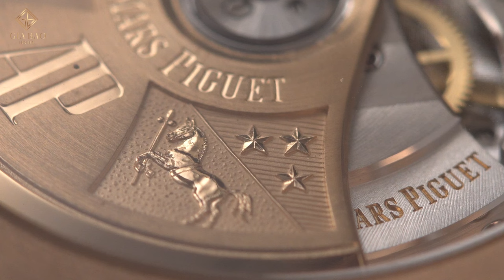Review đồng hồ Audemars Piguet Royal Oak Selfwinding Diamonds - Ông hoàng của ngành chế tác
Mệnh danh là “cặp bài trùng” trong ngành chế tác đồng hồ, kim cương và vàng khối là nguồn cảm hứng bất tận cho nhiều nhà thiết kế cũng như các chuyên gia trong ngành đồng hồ cao cấp. Không chỉ nâng tầm giá trị sản phẩm trên thị trường, sự kết hợp ăn ý của cặp đôi này còn khiến các thiết kế biểu tượng trở nên hoàn mỹ, bất chấp mọi chuẩn mực thẩm mỹ thời đại.

Hệ thống showroom:
- 69 Quang Trung, Hai Bà Trưng, Hà Nội
- 55 Đống Đa, Hải Châu, Đà Nẵng
- 164 Trần Hưng Đạo, Quận 1, TP Hồ Chí Minh